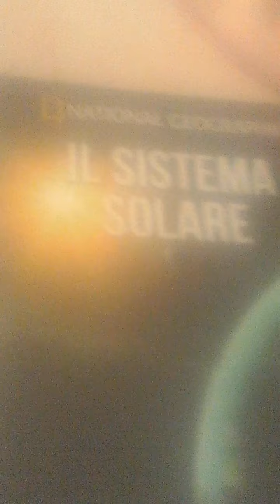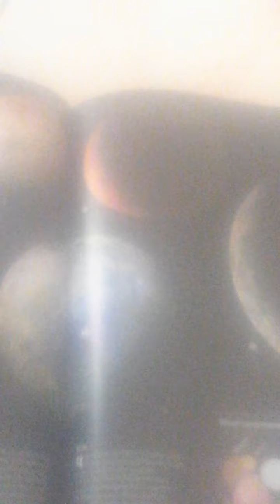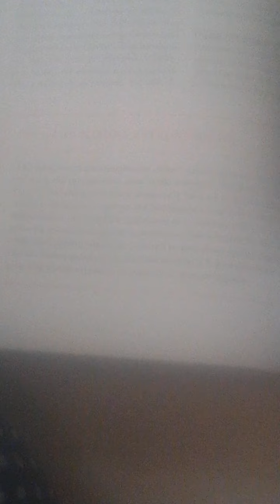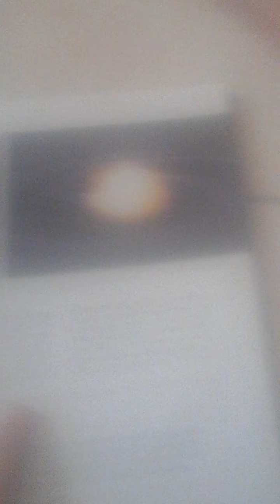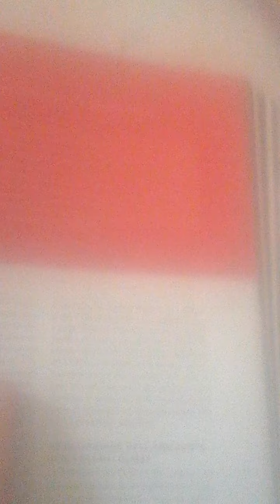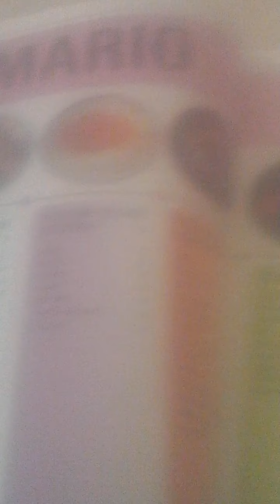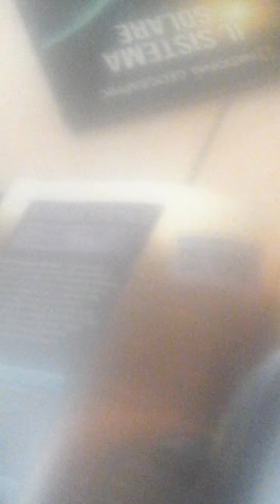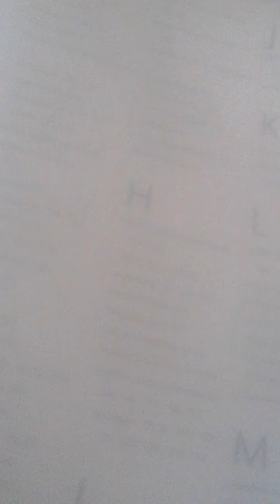17 Maggio 2020